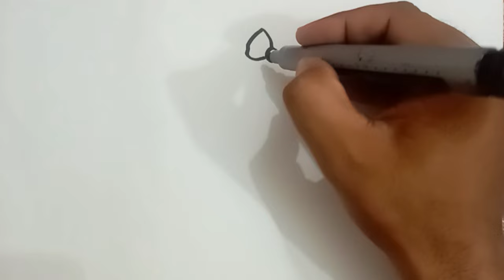How to draw Kitty 😺 with Bath Tub for kids* Kitty drawing, painting, colouring for Toodlers*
Kitty cartoon drawing for Kids* Cute Kitty Painting, Colouring, Toodlers drawing* MKA kids learning"

Hello kids, l am going to draw cute Kitty 🐈 cartoon step by step.

Your Queries,
cartoon drawings
cute drawings
hello kitty drawing
drawing
drawing hello kitty
hello kitty
hello kitty drawing tutorial
for kids
easy drawing for kids
Kitty painting for beginners
Kids drawing
Cute Kitty cartoon drawing
hello kitty drawing lesson
cartoon drawing
Kitty cartoon painting
hello kitty drawing for kids
art for kids to draw
kids drawing
how to draw kitty cartoon
how to draw cartoon cat easy
how to draw cat cartoon
how to draw cartoon cat scary
how to draw hello kitty cartoon
kitty dravwing easy
kitty drawing with colour
kitty drawing for kids
kitty drawing kitty drawing
kitty drawing with colour easy
kitty dravwing cute
kitty drawing video
kitty drawing step by step
kitty drawing simple
kitty drawing hello kitty drawing
Kitty cartoon for kids
Kitty cartoon painting for kids
How to draw Hello Kitty for kids
Kitty painting for Toodlers
Cute hello Kitty cartoon drawing
Easy Kitty cartoon painting
Kitty painting, colouring for Toddler
Hello kitty drawing step by step
USA kids drawing
Canadian kids drawing
Australian kids drawing
Cute Kitty drawing & painting for Toodlers
Kitty cartoon playing in football for Toodlers
Kitty drawing drinking juice for kids
Cute Kitty drawing for Toodlers
Kids drawing and painting for beginners
Ba
Easy Kitty cartoon drawing
Kitty cartoon painting
Beautiful Kitty drawing for kids
Easy Kitty drawing, painting for Toodlers
Kitty entertainment drawing for Toodlers
Kitty enjoying and playing drawing for kids
Neo Kitty cartoon drawing for kids
Kitty with bath tub drawing for kids
How to draw Kitty with washing tub for Toodlers
Kitty teeth brush drawing